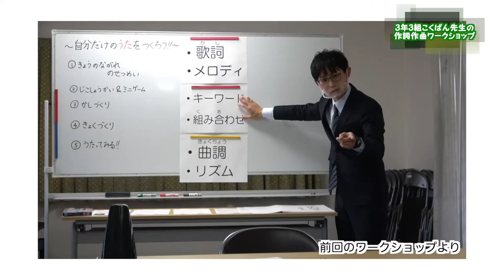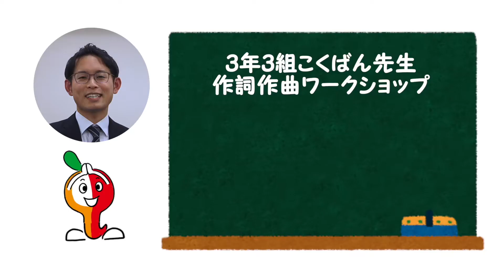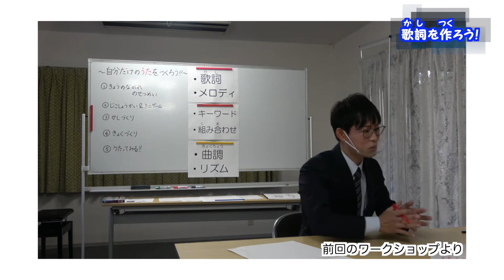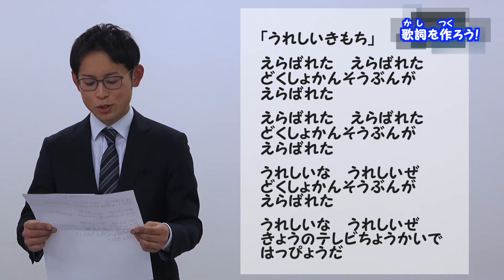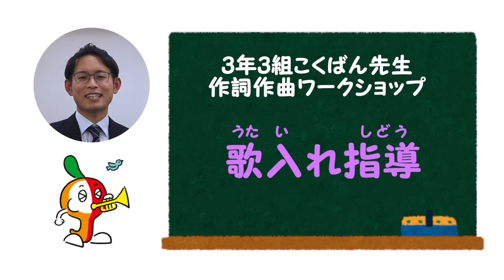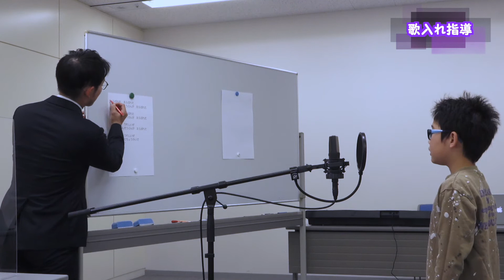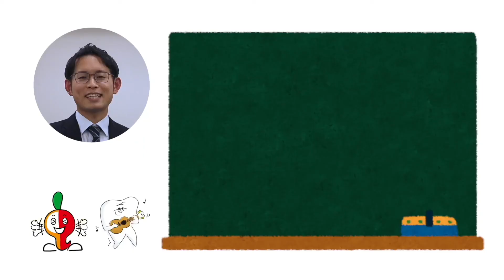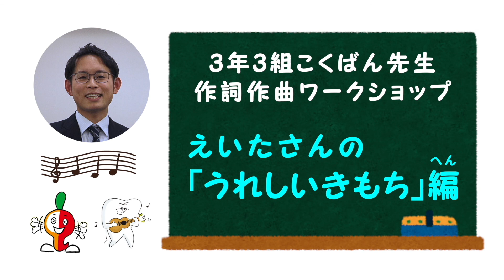3年3組こくばん先生「作詞作曲ワークショップ〜えいたさん編〜」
インターネットでも活躍中の「３年3組こくばん先生」による「作詞作曲ワークショップ」の第2弾。ワークショップに参加してくれた小学校１年生の男の子えいたさんが先生から歌唱指導を受け、実際に歌を歌います。

制作：「音楽のまち・かわさき」推進協議会」